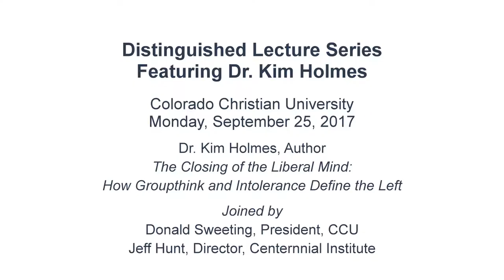Distinguished Lecture Series Featuring Dr. Kim Holmes - Trajectory of Liberalism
Distinguished Lecture Series Featuring Dr. Kim Holmes

Colorado Christian University is privileged to host Dr. Holmes as he speaks on his recent book, The Closing of the Liberal Mind: How Groupthink and Intolerance Define the Left.

In The Closing of the Liberal Mind, Dr. Holmes surveys the state of liberalism in America today and finds that it is becoming its opposite – abandoning the precepts of open-mindedness and respect for individual rights, liberties, and the rule of law upon which the country was founded. Instead, an intolerant, rigidly dogmatic ideology that abhors dissent and stifles free speech is on the rise. If you haven’t noticed, this is affecting universities everywhere.

Dr. Holmes, acting senior vice president for research at The Heritage Foundation, oversaw the think tank's defense and foreign policy team for 20+ years. As a historian of U.S. political movements and ideology, Dr. Holmes writes about America's place in the world and the changing political landscape.